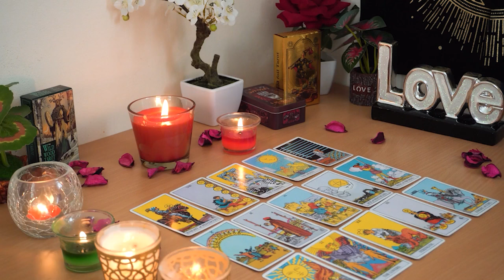SAGITTARIUS💘 They Will Be Back! You'll Be Together Very Soon For Forever 🥰❣️